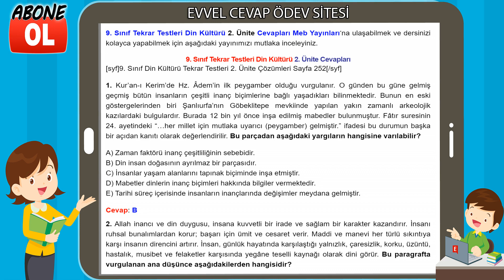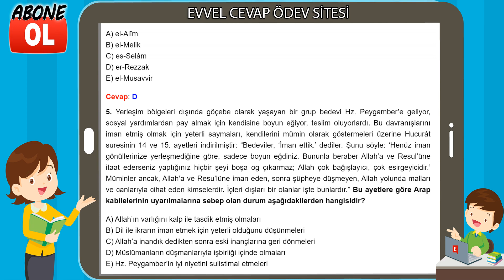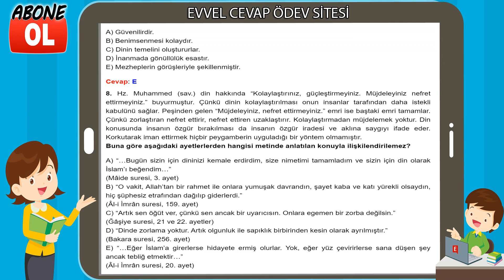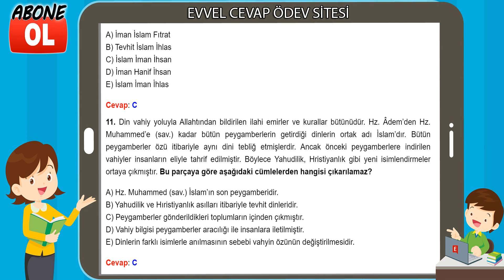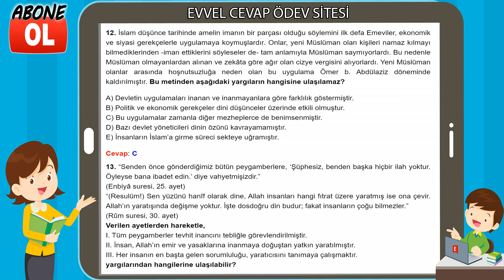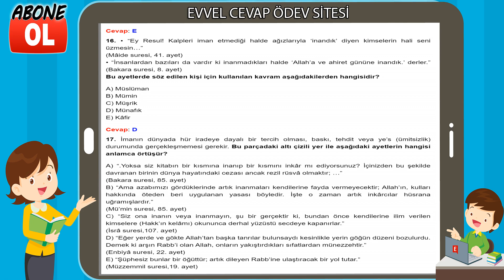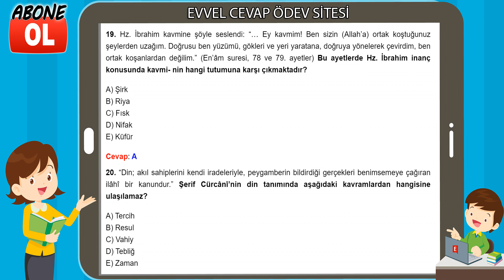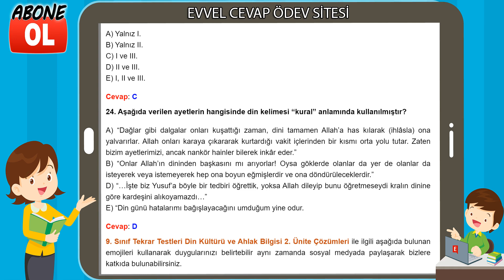9. Sınıf Tekrar Testleri Din Kültürü 2. Ünite Cevapları